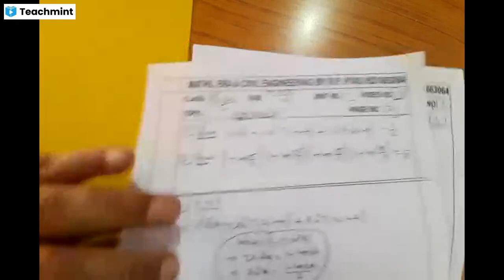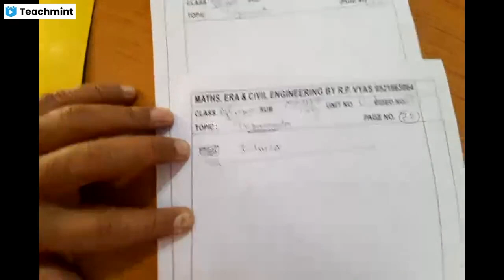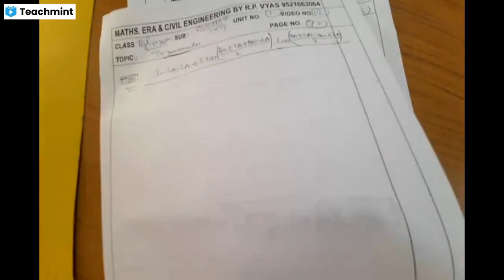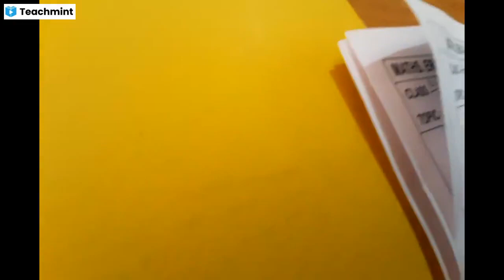1001/U-1/V-12/TRIGO./BASIC PTS.& IMP. QUES.